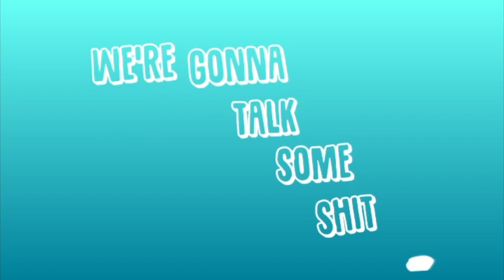Half Cut Podcast: "RV PISS BABIES" Episode 6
Justin and Squint talk about their 10 day RV trip.